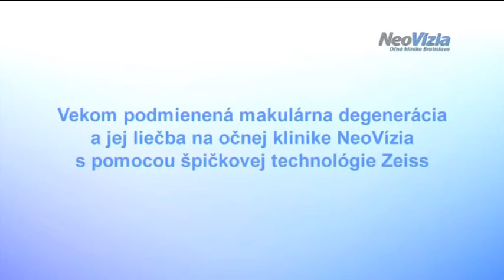Vekom podmienená degenerácia makuly a jej liečba na Očnej klinike NeoVízia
Spojenie špičkovej technológie Carl Zeiss s odbornými znalosťami a skúsenosťami lekárov našej kliniky, to je umenie v oftalmológii. Sledujte umelecké video, v ktorom sa dozviete,  akým spôsobom a na akých prístrojoch Vám na bratislavskej Očnej klinike NeoVízia pomôžeme s vekom podmienenou degeneráciou makuly.